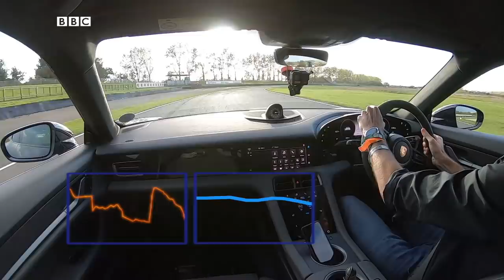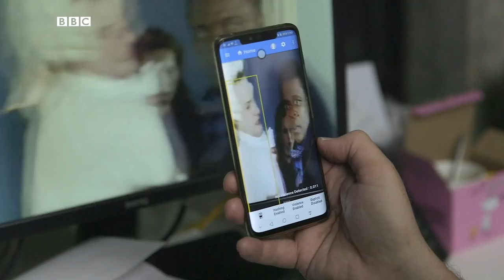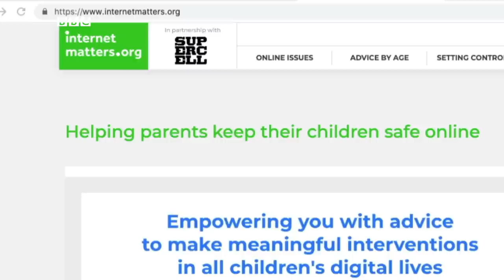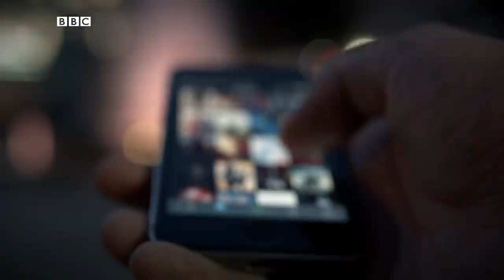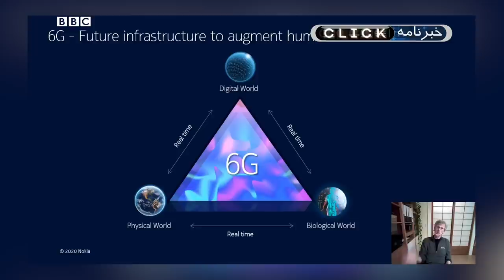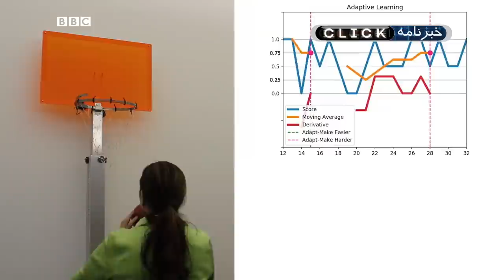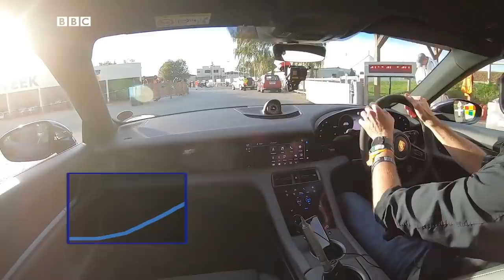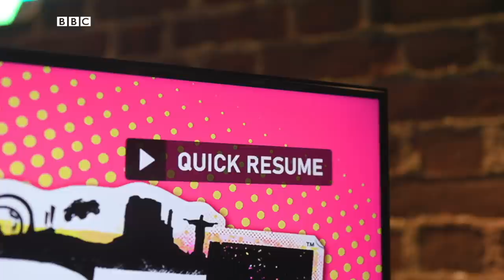حفاظت از نوجوانان در برابر آسیب‌های آنلاین با استفاده از هوش مصنوعی، کلیک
این هفته در کلیک خواهیم دید که آیا هوش مصنوعی می‌تواند از فرزندان ما در مقابل آسیب‌های آنلاین حفاظت کند؟ گزارشی خواهیم داشت از جشنواره اتوموبیل‌رانی گودوود تا میزان اضطراب ناشی از رانندگی را اندازه‌گیری کنیم و پلی‌استیشن فایو را از نزدیک بررسی خواهیم کرد.